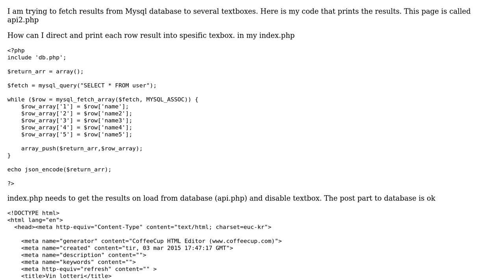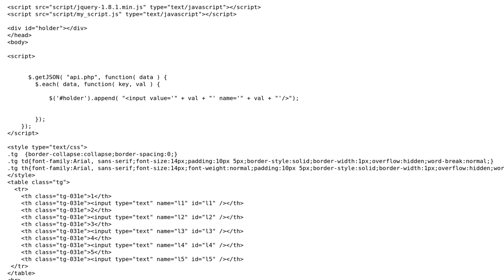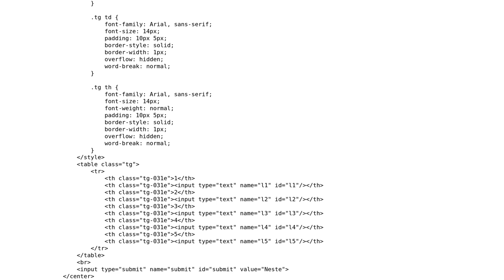How to print MySql database results into textbox?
With thanks & praise to God, and with thanks to the many people who have made this project possible! | Content (except music & images) licensed under CC BY-SA | Music | Images & others | With thanks to user Leandro Papasidero user GizmoPower and the Stack Exchange Network Trademarks are property of their respective owners. You are responsible for your own actions.